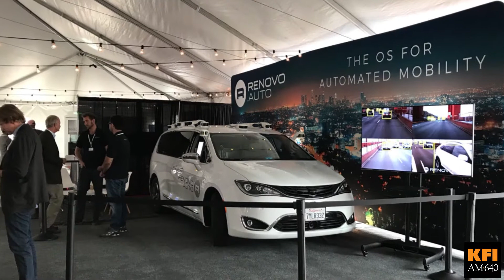KFI Reports - The future has been rolled out in L.A.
Transportation leaders from around the world have hailed the future at an expo in LA. John Rossant is the founder of the LA CoMotion Expo he says a street has been transformed into what a street may look like in a future with more transit and driverless cars.

The Expo brings together public transit agencies, private transportation and tech companies, politicians and venture capitalists. The expo runs through Sunday.